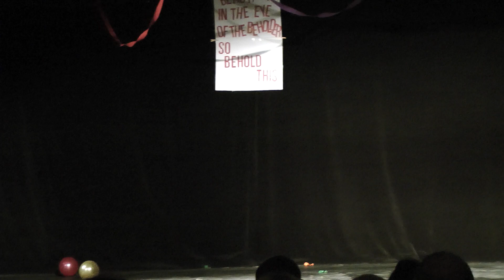Miss Noe USA Show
Lights, Camera, Action! Snips and clips of all things drama!